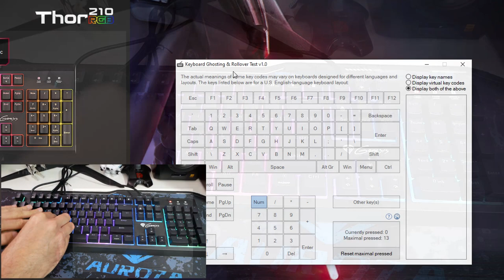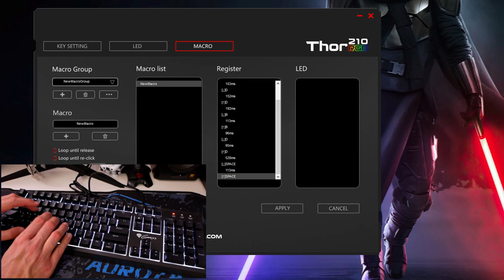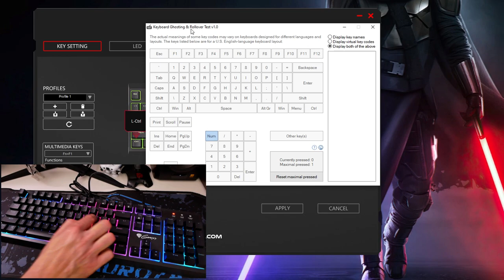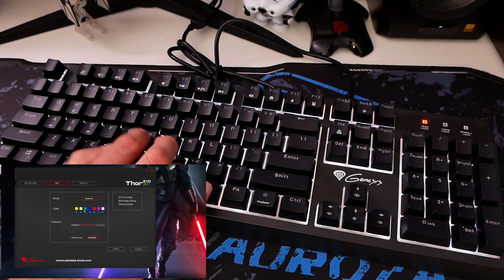Genesis Thor 210 RGB - Klawiatura hybrydowa z hubem USB i audio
Najlepsze ceny prezentowanych sprzętów sprawdzisz poniżej:
WARTO ZAJRZEĆ

spis
0:00-0:38 Powitanie
0:39-5:04 Cechy klawiatury
5:05-11:28 TESTY
11:29-12:14